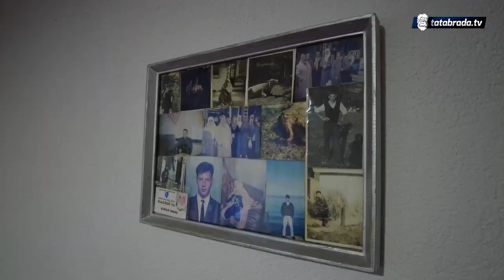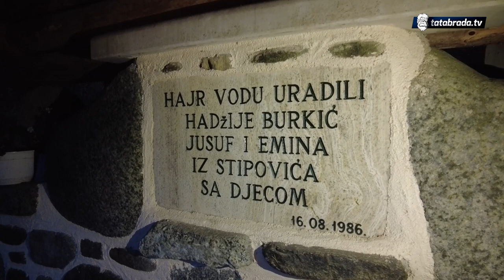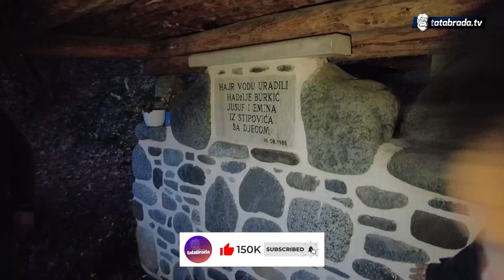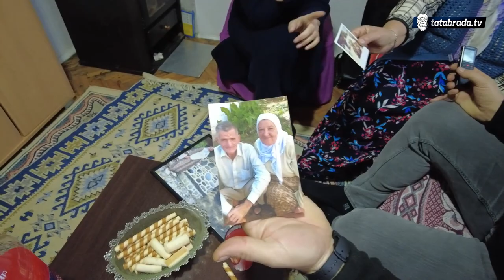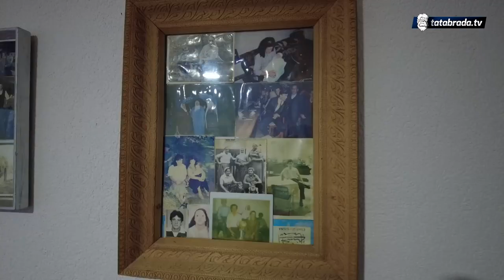"Ja sam ti čoj'ka konobara odvela na Hadždž"